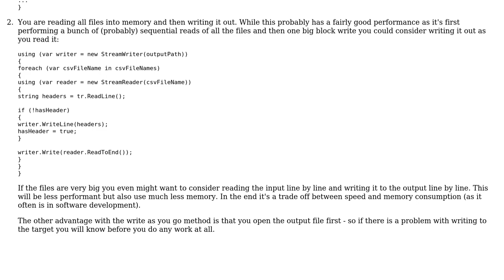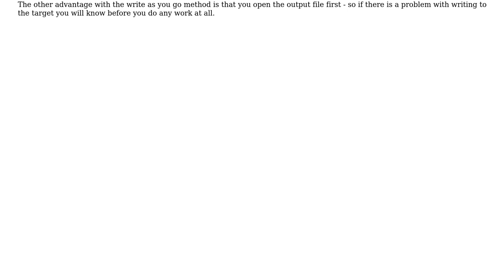Improve my copying of a CSV file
With thanks & praise to God, and with thanks to the many people who have made this project possible! | Content (except music & images) licensed under CC BY-SA | Music | Images & others | With thanks to user user9969 user Malachi user ChrisWue and the Stack Exchange Network Trademarks are property of their respective owners. You are responsible for your own actions.